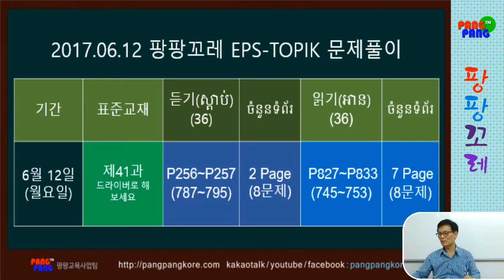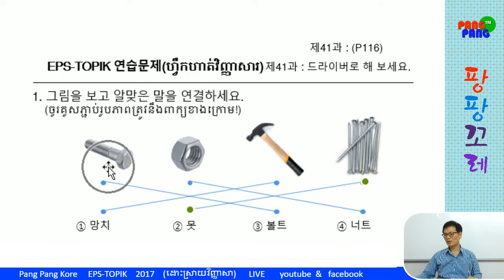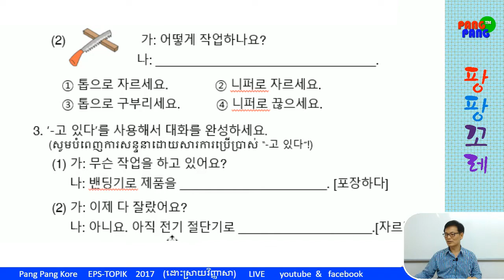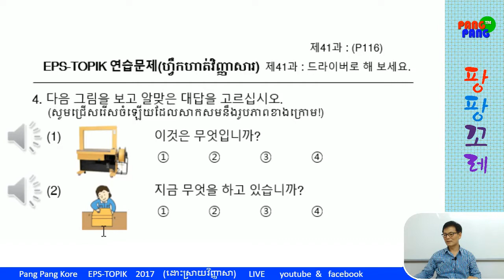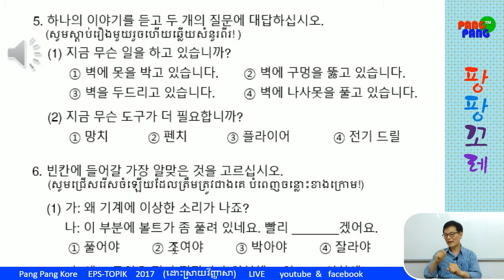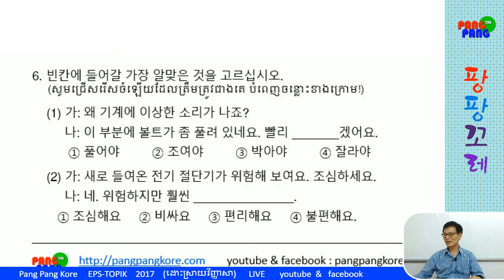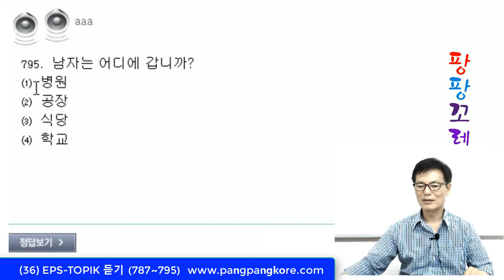(36) EPS-TOPIK វិញ្ញាសា (듣기 787~795) Pang Pang Kore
EPS-TOPIK វិញ្ញាសាស្ដាប់ នៅវិទ្យាស្ថាន PANG PANG KORE
ដោះស្រាយ វិញ្ញាសារស្ដាប់ ទី៣៦(787~795)(1)